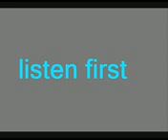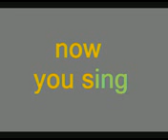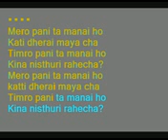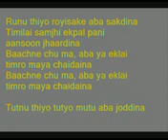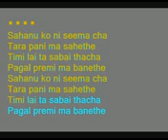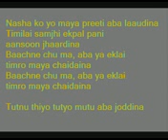adhunik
adhunik song